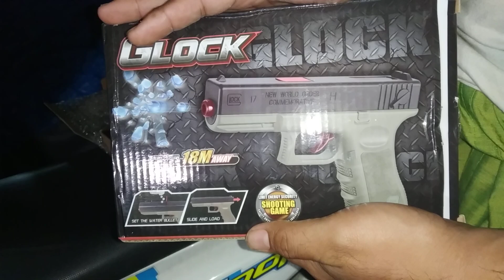EXPERIMENT tembak botol tebal pake bb plastik 0,20 gram GLOCK17 orderan Bang Sarwan JKT via Shopee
LINK GLOCK 17

Saya menjual Mainan Pistol Spring Glock 17 Black Matte Full Upgrade Extreme seharga Rp550.000. Ayo beli di Shopee!

Beli Mainan Pistol Spring Glock 17 Black Matte Full Upgrade Extreme Perfect
di toko Rp550.000 di Tokopedia dengan Bebas Ongkir, Sekarang! Dapatkan cashback 50% hingga 30Rb untuk pembelian pertama kamu dengan kode: TPDID6460. Belanja? Tokopedia Saja!

Mainan Pistol Spring Glock 17 Black Matte Full Upgrade Extreme Perfect via @bukalapak